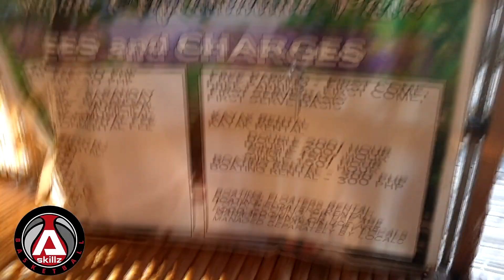WORK HARD, PLAY HARDER! Training time plus Gala 😄😄😄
All WORK No PLAY make Jack a... 😄

Sinulit po namin ang bakasyon -  training and gala. Enjoy po natin kung anong meron tayo.